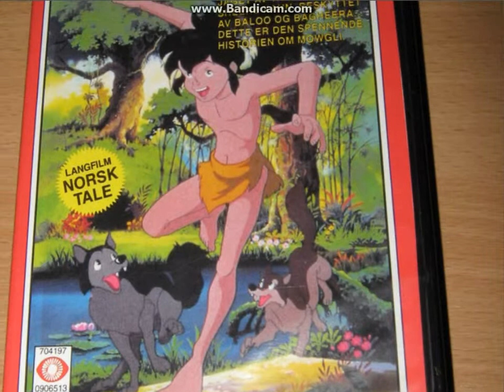Jungle Book Shonen Mowgli - Cartoons Slide Watch